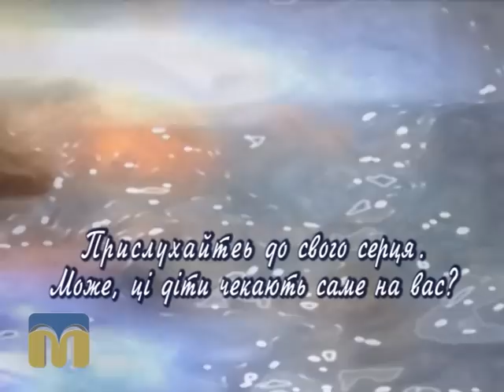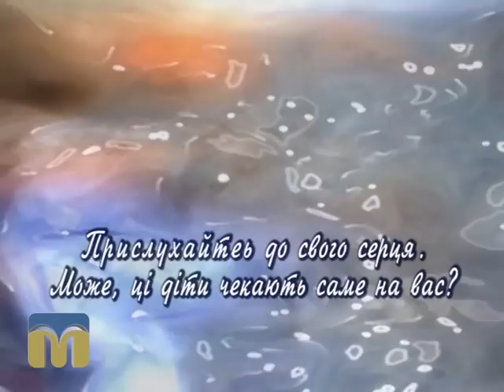Шукаю батьків 01.09.2015 Микита і Катруся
Сьогодні на вас чекає знайомство з Микитою і Катрусею.

А з директором центру соціально-психологічної реабілітації дітей Світланою Миколаївною Клюйко ми сьогодні поговоримо про те, як  відрізнити звичайні примхи дітей від життєво важливого бажання.

Над програмою працювали: К. Трегубова, М. Симоненко, C. Дайнеко, О. Касімцев.